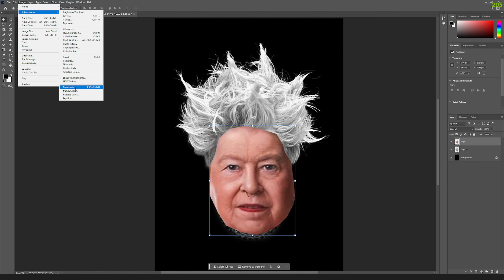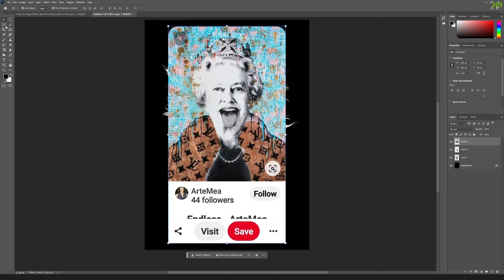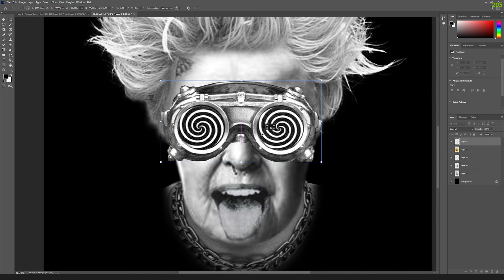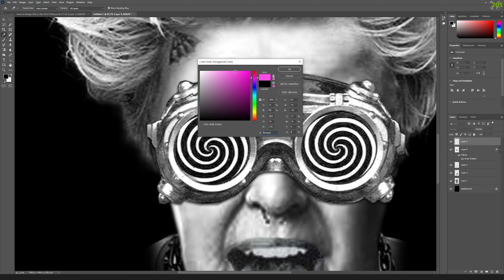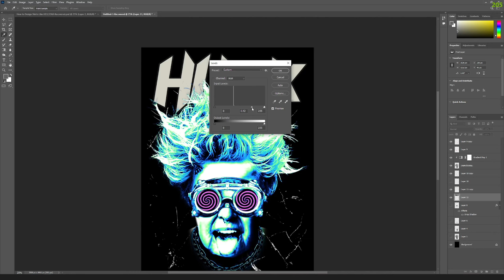How to Design Shirts Like HELLSTAR | PHOTOSHOP TUTORIAL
🔥 Designing HELLSTAR-Inspired Shirts: Unleash Your Inner Rebel! 🔥

Welcome to our latest video where we dive into the dark, rebellious world of HELLSTAR-inspired shirt design! 🖤 Whether you're a seasoned designer or just starting out, this tutorial will guide you through the process of creating eye-catching, edgy designs that capture the essence of the underworld.

🎨 In this video, we'll cover:

Drawing inspiration from HELLSTAR's iconic imagery and themes.
Tips for creating bold, dynamic designs that demand attention.
Using graphic design software to bring your vision to life.
Choosing the right colors, fonts, and textures to enhance your design.
Printing and showcasing your creations like a true rebel!
🚀 Whether you're looking to add some edge to your wardrobe or start your own clothing line, mastering the art of HELLSTAR-inspired shirt design is sure to set you apart from the crowd. So grab your sketchbook and let's unleash our inner demons together! 💀

Keep designing, keep rocking, and remember: in a world full of trends, dare to be a HELLSTAR! 🤘